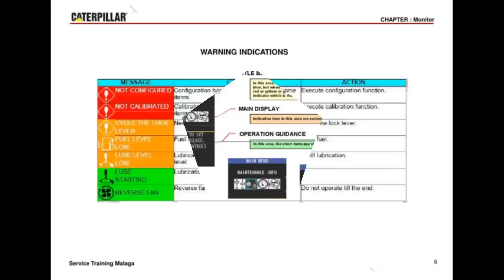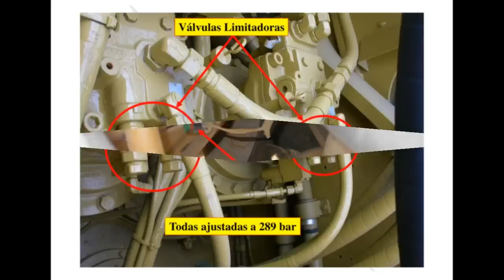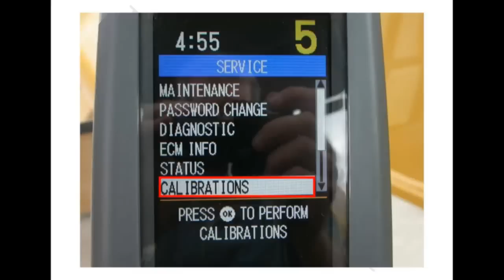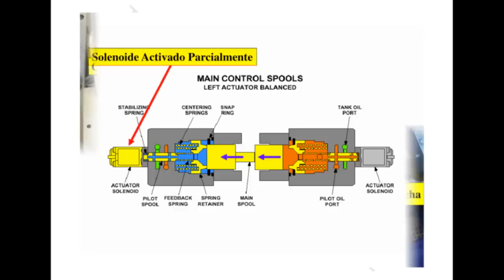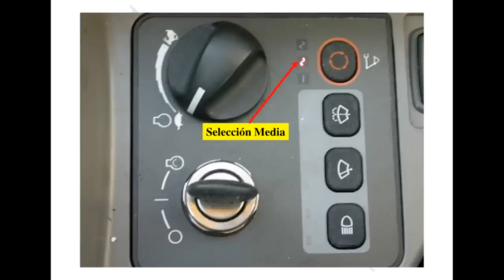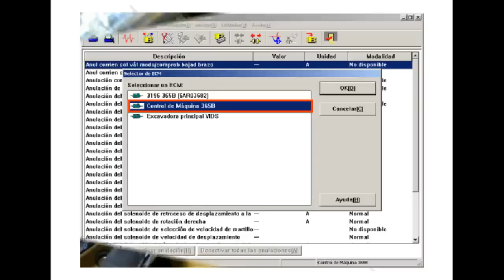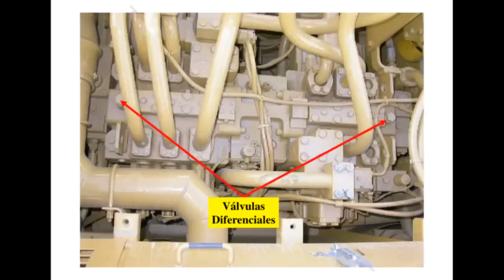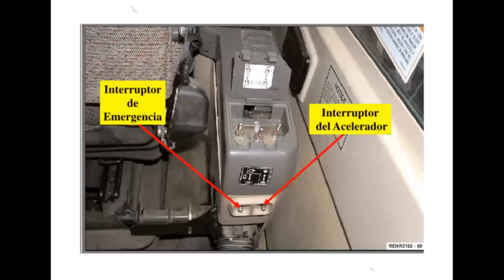Calibrations, Configuratios, Smart Boom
Calibrations, Configuratios, Parameter Seting, Gain Response, Overload.  "Smart Boom"